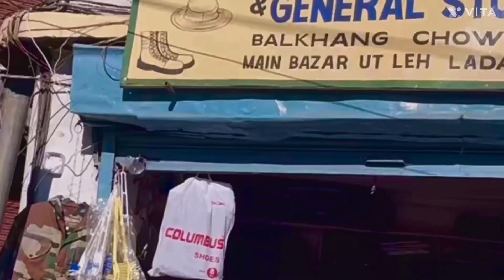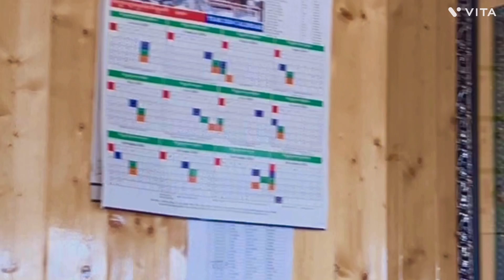Cheese sale in Leh Market // Vlog 2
A trip from Banglore to LAdhak through Delhi.

All details of LAdhak and the amazing chadhar trek is in next vlog

you can watch the other videos on kashmir visit in April 2021 in the below ling.

10)4 Best places to visit in Vatican City- Italy in one day; Europe vlog-2 Vatican City